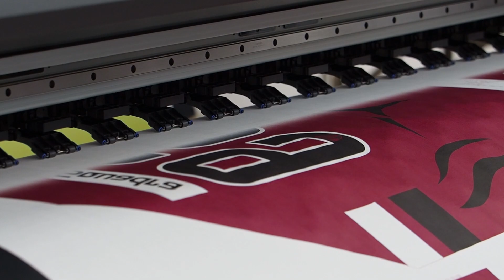SQUADRA FACTORY BRAND MOVIE 1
SQUADRA（スクアドラ）のブランディングムービーです。
製品は出てまいりませんが、作り手の想いをまず見ていただきたいと思います。